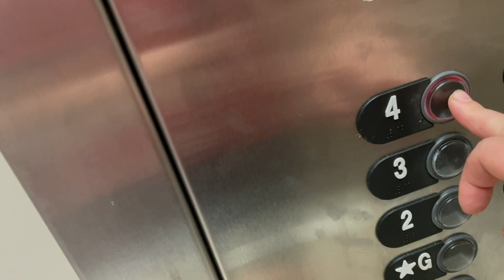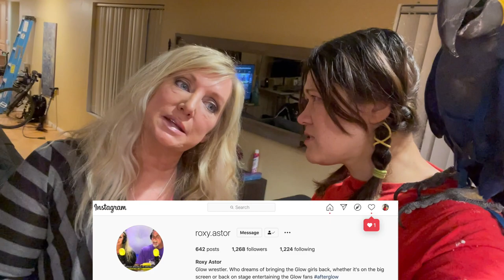THIS BLUE AND GOLD MACAW GOT EATEN ALIVE BY A RACOON! *full story*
DEAR CVP's!
This blue and gold macaw got eaten alive by a racoon